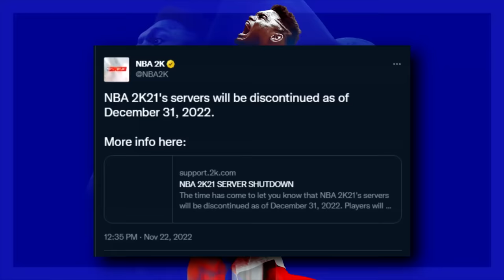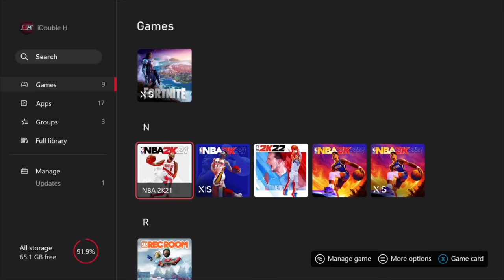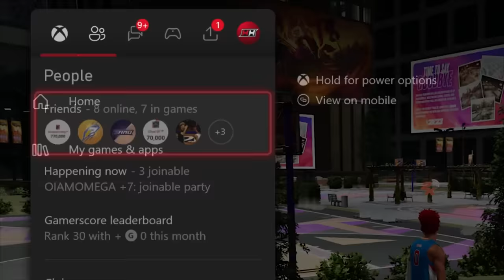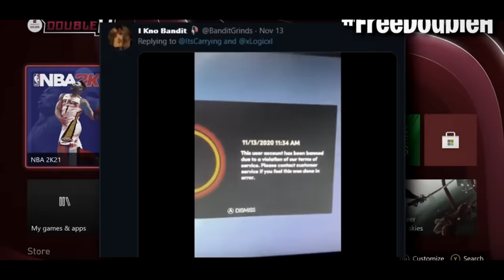NOBODY showed up to NBA2K21's last day...💀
The LAST DAY OF NBA2K21! NBA2K21 servers are now shut down forever, but I showed up to nba2k21's last day to see what it was like! I play NBA2K21 CURRENT & NEXT GEN for the LAST TIME + show a NBA2K21 montage filled with our greatest memories from 2k21!

0:00 - Intro
1:02 -  2k21's Last Games + Day
15:48 - Final Error Codes
18:28 - Goodbye Montage